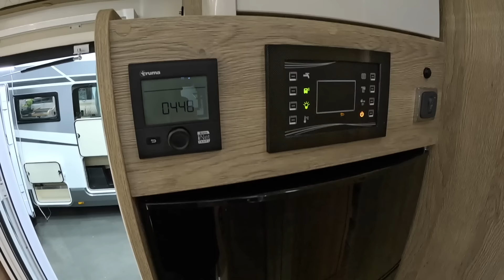Mobilvetta Design Kea P 90 NB new model luxury RV Camper Van P90 Fiat walkaround and interior K1214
jaro speed
Mobilvetta Kea P 90
Fiat Ducato 2,2L / 103kw / 140hp
2023